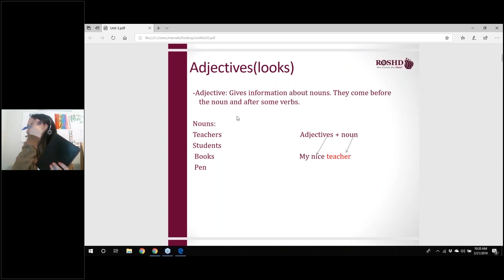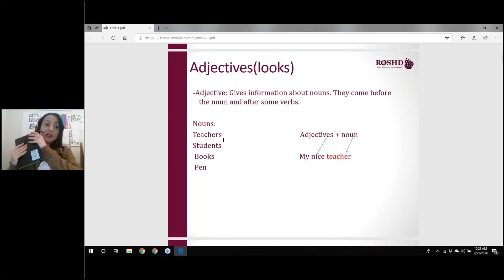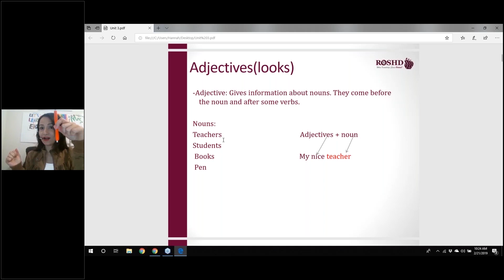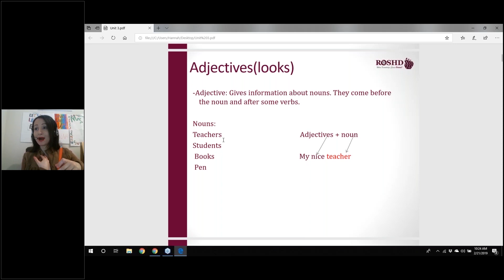RESL - BEGINNER - Adjectives